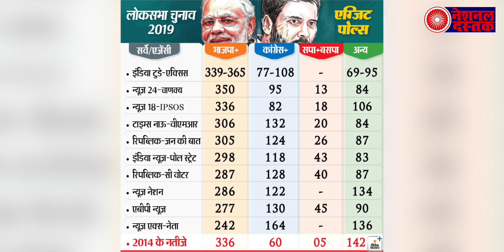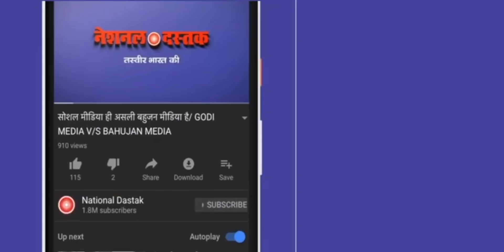23 मई के बाद मायावती लेंगी बड़ा फैसला जिससे देश को मिलेगा नया प्रधानमंत्री